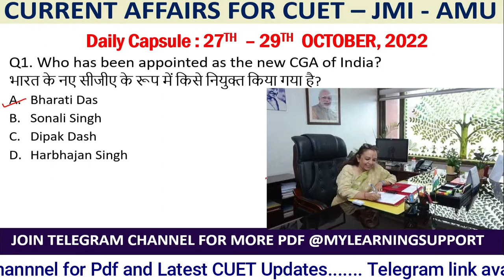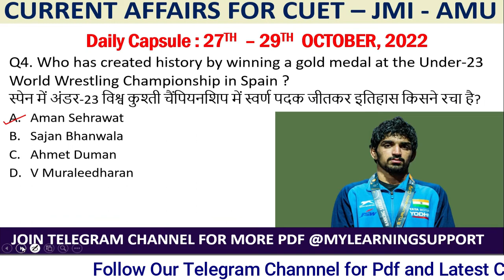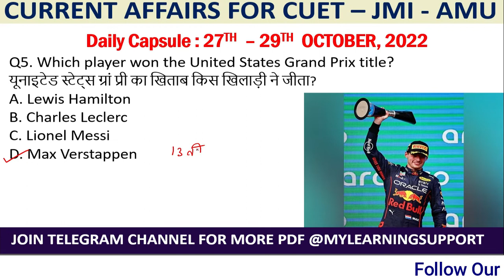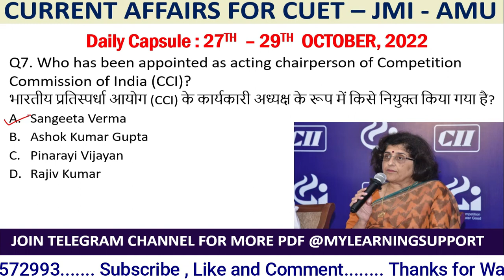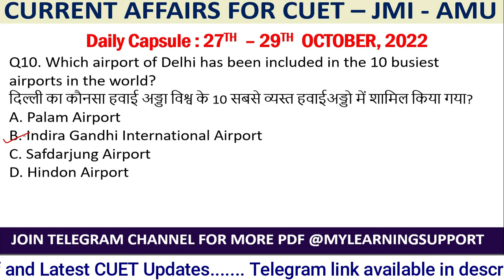JAMIA CURRENT AFFAIRS : IMP MCQ'S : 27 - 29 OCTOBER 2022 : IMPORTANT MCQ : JAMIA ENTRANCE EXAM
👍🏻 𝗪𝗵𝗮𝘁𝘀𝗮𝗽𝗽 𝗤𝘂𝗲𝗿𝘆 𝗳𝗼𝗿 𝗙𝗼𝗿 𝗼𝗻𝗹𝗶𝗻𝗲 𝗰𝗼𝗮𝗰𝗵𝗶𝗻𝗴 𝗳𝗼𝗿 𝗖𝗨𝗘𝗧 / 𝗝𝗠𝗜 / 𝗔𝗠𝗨 𝗮𝘁 𝟵𝟵𝟵𝟬𝟱𝟳𝟮𝟵𝟵𝟯

𝗝𝗼𝗶𝗻 𝗼𝘂𝗿 𝗘𝗻𝘁𝗿𝗮𝗻𝗰𝗲 𝗕𝗮𝘁𝗰𝗵 𝗳𝗼𝗿 𝗝𝗠𝗜 - 𝗖𝗨𝗘𝗧 𝗣𝗿𝗲𝗽𝗮𝗿𝗮𝘁𝗶𝗼𝗻 𝗳𝗼𝗿 𝗳𝗼𝗹𝗹𝗼𝘄𝗶𝗻𝗴 𝗖𝗼𝘂𝗿𝘀𝗲𝘀:  😀
👉MBA
👉 B.Ed
👉BALLB
👉 BBA / B.Com (H)
👉 BA Economics (H) (CUET Based)
👉 BA History (H) (CUET Based)
👉 BA/BA Political Science (H)
👉 BA / BSc Geography / Sociology / Psychology
👉 Bachelor of Hotel Management (BHM) / Bachelor of Tourism and Travel Management / B.Voc (Food Production)
👉 BSc. Biotechnology (CUET Based)
👉 Diploma Engineering
👉 XI (science / commerce / Arts )